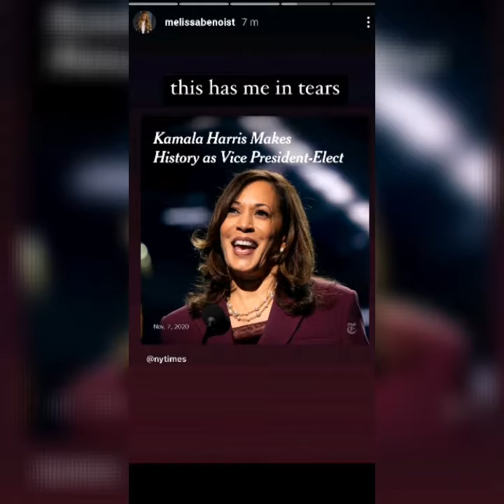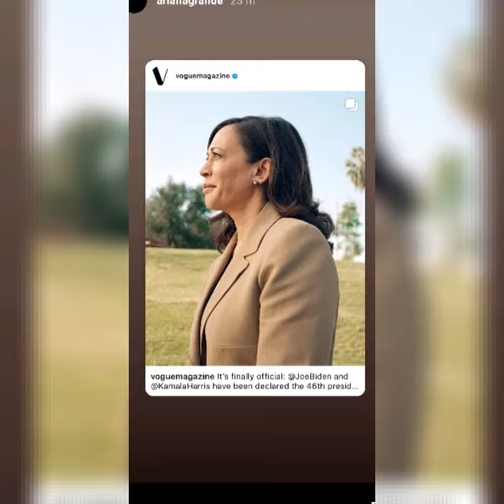Celebrities reacting to Joe Biden winning the election (Part 1)